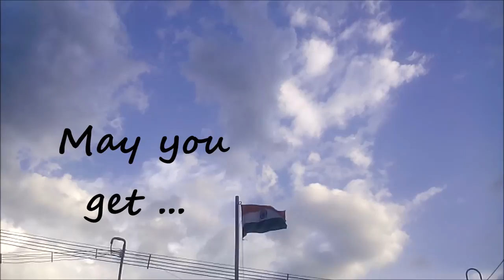Jana gana mana... Agri students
Clips are took at Agricultural College & Research Institute, Vazhavachanur premises and the surrounding areas.